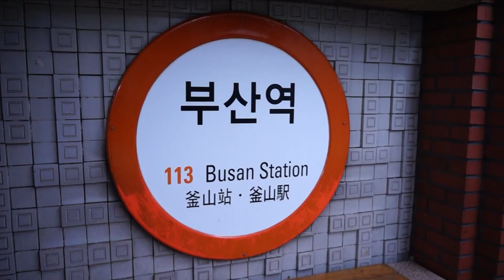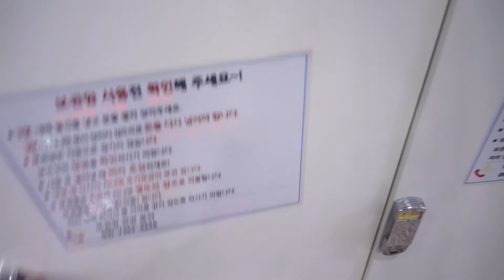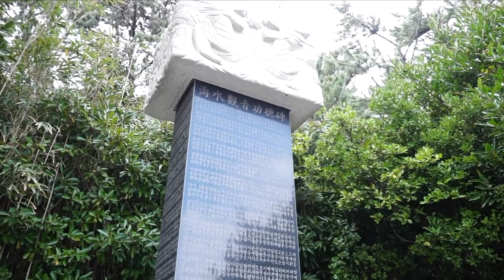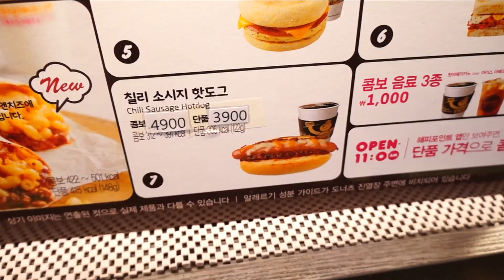VLOG#15: 🇰🇷 Day7 FIRST TIME to try EXOTIC Food in KOREA + YONGGUNGSA TEMPLE in Busan |Grace A 💙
VLOG#15: Travel Guide
🇰🇷 Day7 HAEDONG YONGGUNGSA TEMPLE + TRYING BEONDEGI (SILKWORM PUPAE)

We went to a famous temple in Busan Haedong Yonggungsa Temple (해동 용궁사) and I must say it was amazing. The surrounding view of the temple is a big land of water. There were a lot of food vendors as well and out of one of our friends curiosity she tried the Beondegi, a popular snack which is a fried silkworm pupae. For me it didn't go well after trying it, but like what she said at-least we tried it for the experience.
I must say that i love Busan, it was one of the nicest place in Korea. I am glad to experience and made memories even for three days here (BUSAN).

📷  Camera used to film: Sony NEX F3
🎥  Video editor: iMovie available on Mac

XOXO, Grace 💋